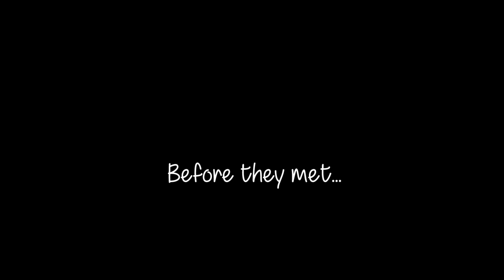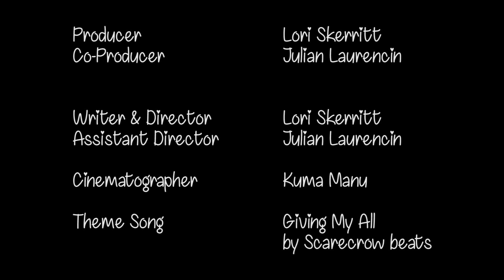How We Met - Episode 1 of 6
How We Were In Different Places: Francesca is trying to enjoy her singleness in peace while Joseph makes a life-altering declaration of love.

How We Met is a series that explores dating and ambition as a Christian millennial, through the eyes of a couple who are at different stages of their faith journey.

CAST
Francesca: Siane Faye
Joseph: Eke Chukwu
Kimberly: Madra Ezi
Francescas mum: Grace Chambers
David: Andrew Walker

MUSIC
"Dull Aches" by Malia
"Story" by Bubzy (Prod. Amzxy Beatxz)
Theme Song: "Giving My All" by Scarecrow beats

CREW
Producer/Writer/Director/Editor: Lori Skerritt
Co-Producer/Assistant Director/Camera Operator/Sound Recordist/Lighting: Julian Laurencin
Cinematographer: Kuma Manu
Camera Operator: Dayne Albert
Sound Recordists: Dayne Albert, Nick Black
Production Assistant: Leisa Charles